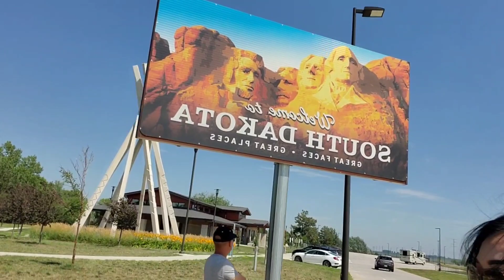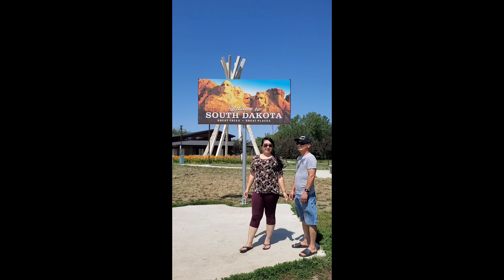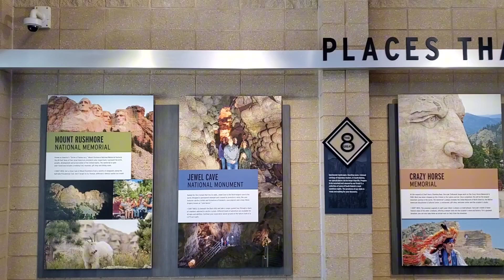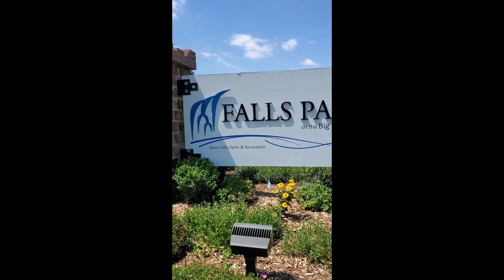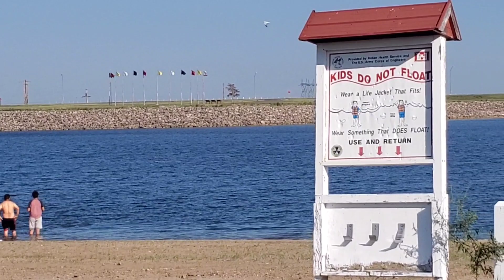South Dakota Day 1 7.26.2023